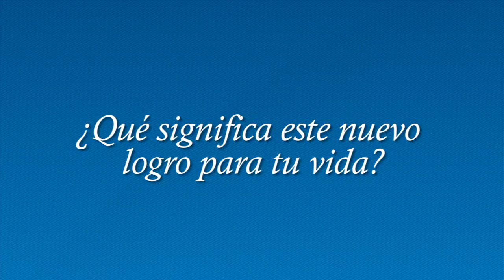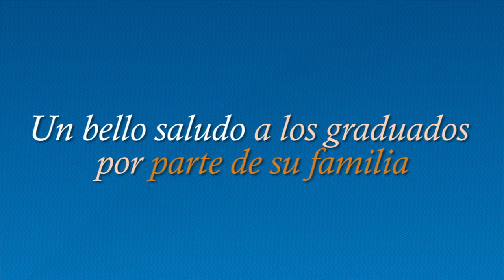FELICITACIONES GRANCOLOMBIANOS 2013 -2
Les deseamos grandes éxitos en sus vidas. Recuerden que ésta no es sólo su Institución sino también es su casa. Las puertas seguirán abiertas para acogerlos y acompañarlos en cada proyecto que tengan en mente. Nunca olviden que siempre seguirán siendo parte de este gran equipo, porque trabajar juntos nos hará más fuertes. Felicitaciones por este triunfo.

Bienvenidos a la comunidad de graduados grancolombianos!